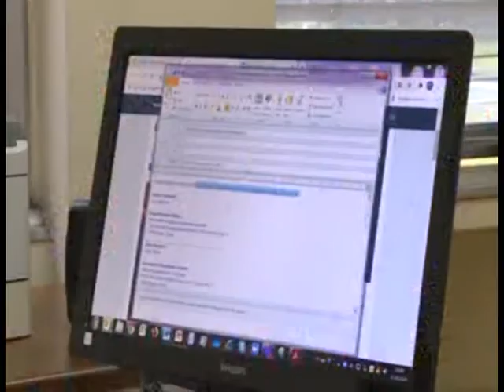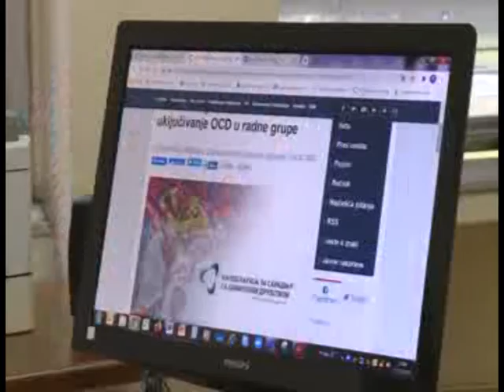JAVNE POLITIKE I OCD